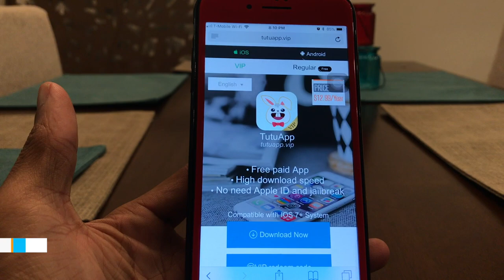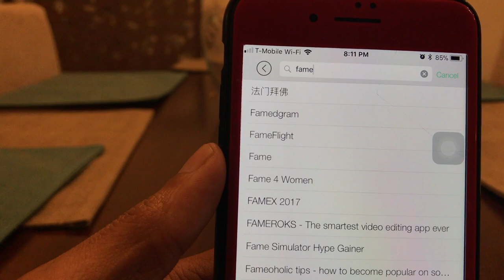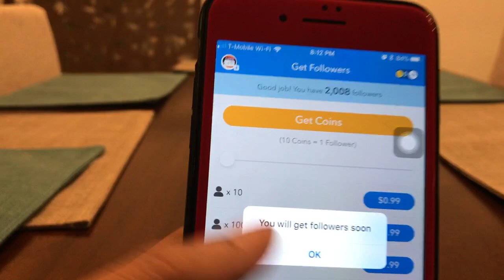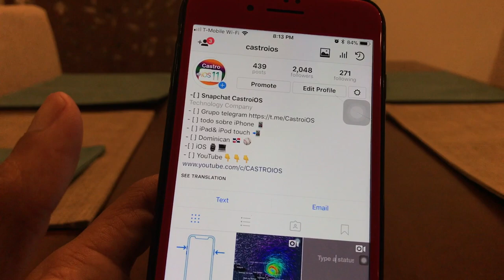Como Tener 1,0000 de Follow En instagram En Un Dia 2017 El Mejor Metodo Solo iOS 9++ iOS 10++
Hola chicos y chicas como estan espero que bien, en esrta nueva entrega les traigo un nuevo video para mostrarle como obtener 1000 seguidores en instagram por dia.

Dale un poco de velocidad a tu iPhone limpiando todo la basura , y conseguir un mejor funcionamiento,

para
 yalu102 for 6s/SE/6/5s, iPod Touch 6 and iPad Pro  iPad Minis  iPad Air 2)
i

Jailbreak para iPhone 7-7+